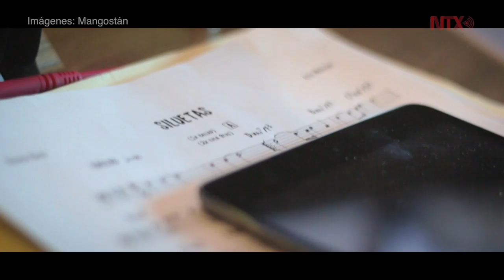Alex Mercado presenta "Paisajes", su nuevo material discográfico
En su cuarto material refleja lugares que ha conocido y lo han inspirado